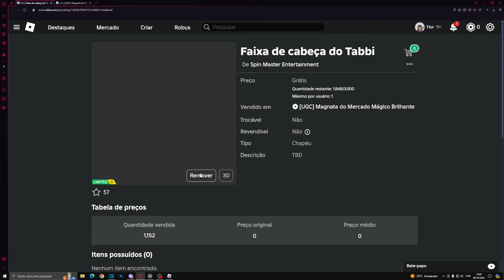COMO PEGAR ITEM FAIXA DE CABEÇA DO TABBI GRÁTIS NO ROBLOX | SPARKLES MAGICAL MARKET TYCOON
*୨・┈・୨ 🌸 ᗢ🌸୧・┈・୧

︵︵︵︵ ୨ 💘 ୧︵︵︵︵